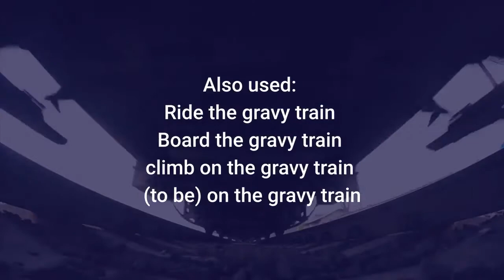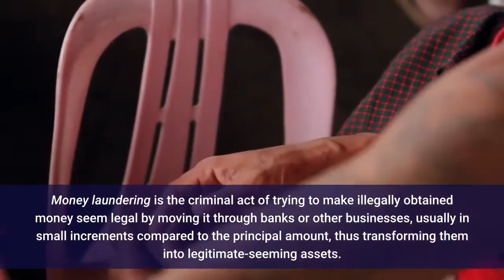English Idioms | The Gravy Train Meaning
30 Minutes to Improve Your English Listening Comprehension! New Video, 10 Idiom Examples with Reworded Sentences Meaning of the English idiom 'the gravy train' with variations, usage, examples of use, and the origin of the expression. What is an idiom?

Watch to the end for a bonus money idiom!

See entry at Idioms Online where you can find more money idioms, food idioms, and many others:

Also used:
Ride the gravy train
Board the gravy train
climb on the gravy train
(to be) on the gravy train

Idiom meaning:

The gravy train refers to a source of easy financial profit or a position in which you have a very good chance of obtaining advantages.

To ride the gravy train means to have excessive wealth, comfort, luxury, or success, especially when this is not necessarily deserved.

学习英语习语, अंग्रेजी मुहावरे जानें  | angrejee muhaavare jaanen, Học thành ngữ tiếng anh, 영어 숙어를 배우십시오. , 英語のイディオムを学ぶ, Belajar idiom bahasa Inggris,  Выучить английские выражения, İngilizce deyimleri öğrenin, Aprenda expressões inglesas, تعلم التعابير الإنجليزية, למד אנגלית ביטויים, Apprendre des idiomes anglais, Impara gli idiomi inglesi, Alamin ang mga idyomang Ingles, Lernen Sie englische Idiome